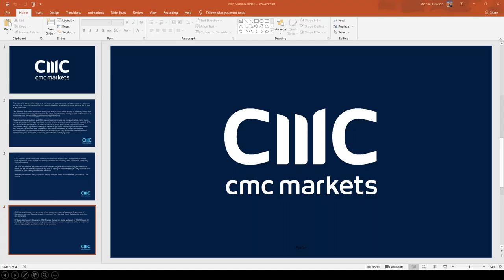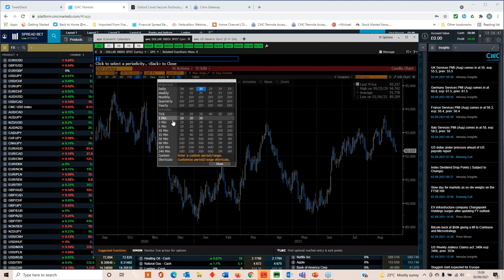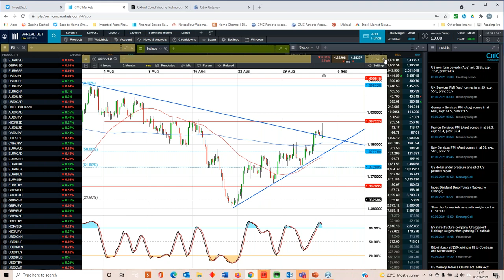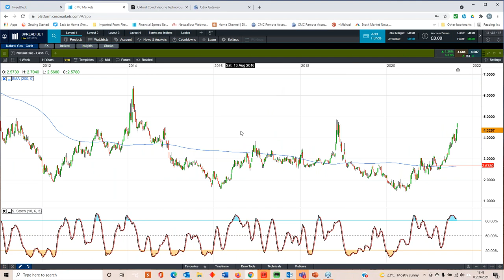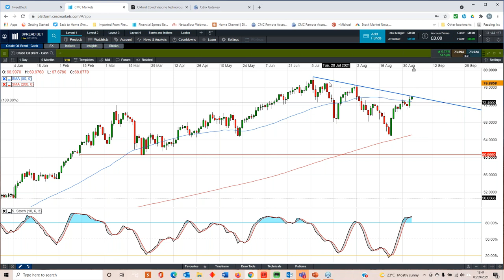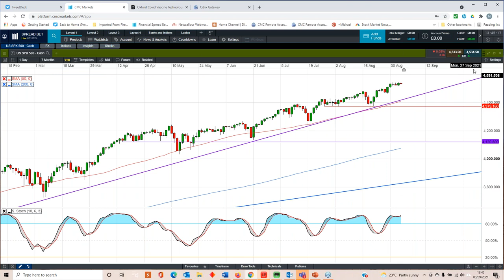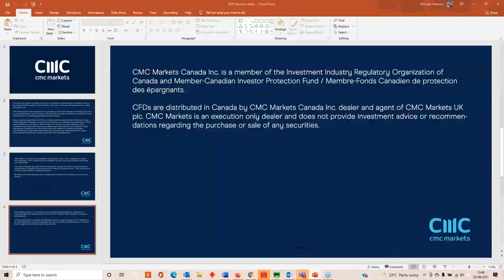US non-farm payrolls live - 3rd September 2021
Michael looks at the key levels on today's US non-farm payrolls report, which surprised to the downside, only adding 235k new jobs in August, although the July number was revised higher to over 1m.
Michael looks at the key levels on major indices, currencies and commodities in the lead-up and aftermath of the release.